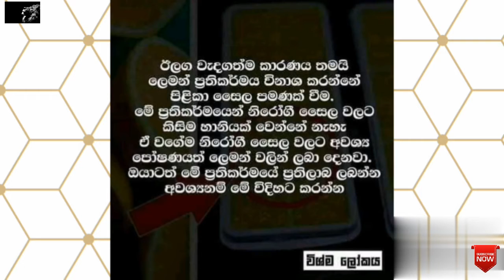පිලිකාවට ගෙදරම තියෙන විශ්මිත බෙහෙතක්.